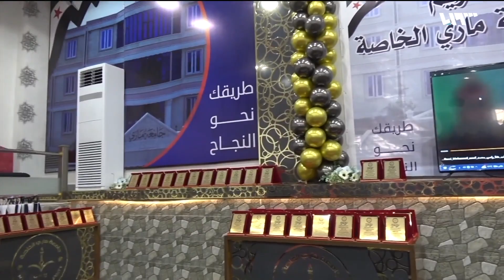حفل لتكريم خريجي كلية طب الأسنان في جامعة ماري الخاصة